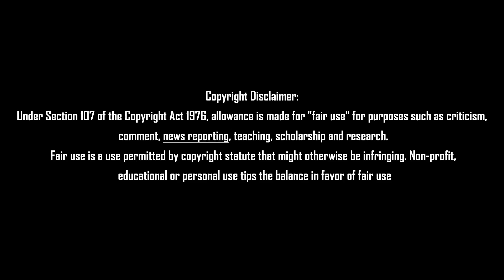அண்ணாமலைக்கு செருப்படி கொடுத்த தி.மு.க.வினர் சற்றுமுன் பதற்றம் Tamil News 14.08.2022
அண்ணாமலைக்கு செருப்படி கொடுத்த தி.மு.க.வினர் சற்றுமுன் பதற்றம் Tamil News 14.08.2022#tamilnewstoday